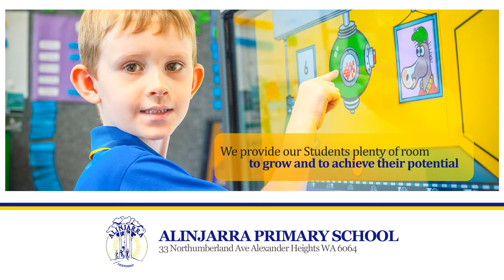Alinjarra Primary School Video